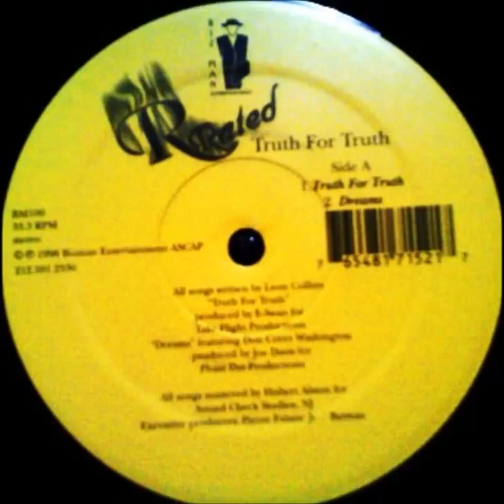R Rated - Truth For Truth